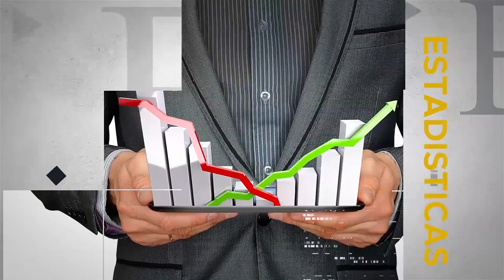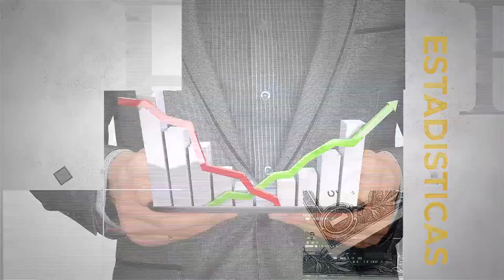MESA DE ANÁLISIS | ECONOMÍA | ANDRES ALGUJA